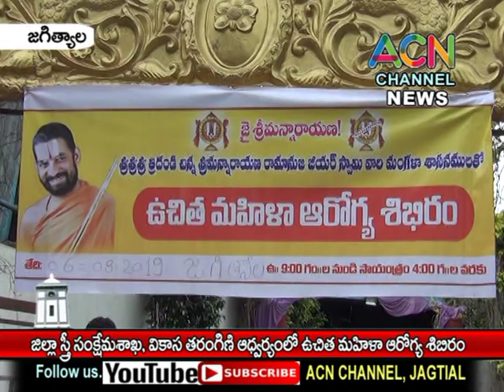జగిత్యాల : జిల్లా స్త్రీ సంక్షేమ శాఖ, వికాస తరంగిణి ఆధ్వర్యంలో ఉచిత మహిళా ఆరోగ్య శిబిరం